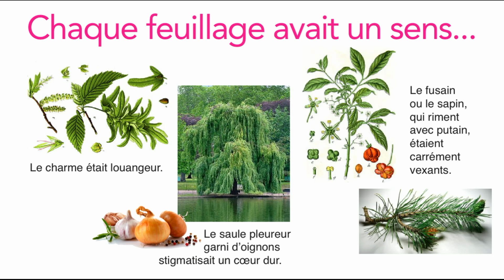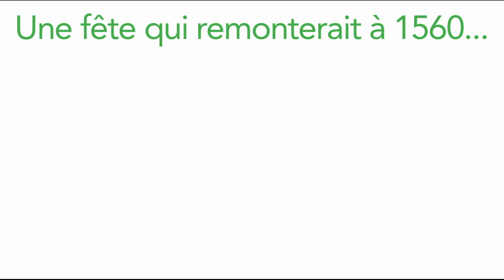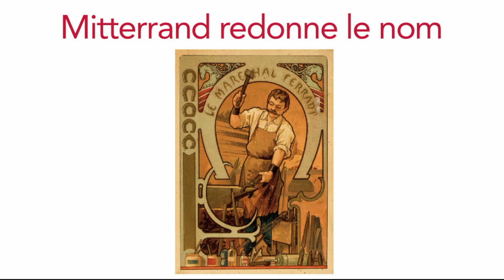Que fête-t-on au juste le 1er mai ? - Film 221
Comme l'arbre cache la forêt, une fête en cache une autre, deux autres même ! Redécouvrons en image les fêtes du 1er mai !
Et si vous voulez en savoir plus avec des livres :
– ou : « De 1900 à nos jours, un siècle de vie quotidienne »
Rappels :
– la liste complète des vidéos déjà réalisées figure sur le site de l'association, classées par thème, avec accès direct à celles qui vous intéressent